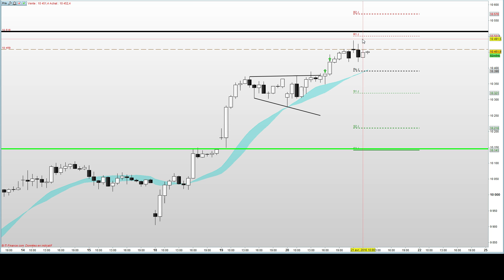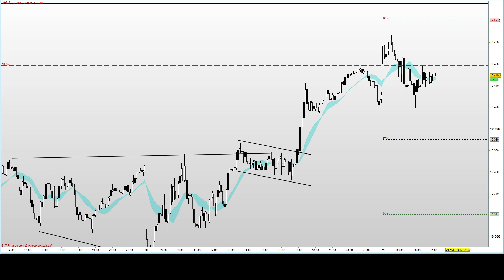Morning Meeting DAX30 - Prise de bénéfices sur TP1